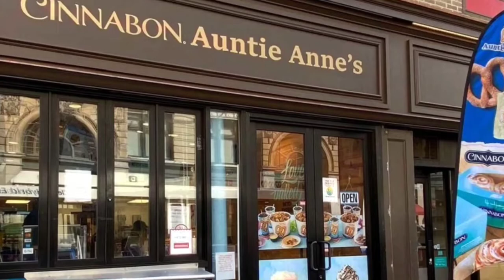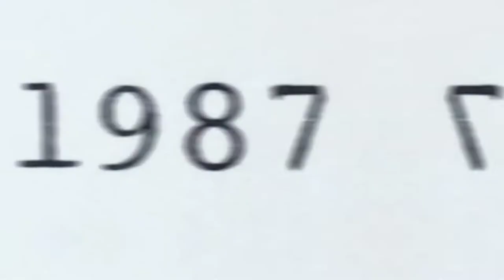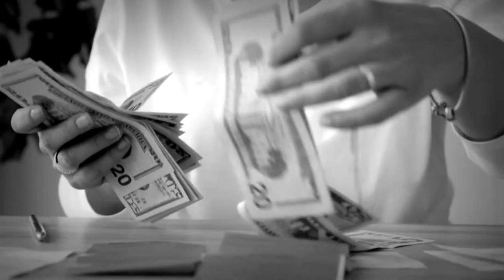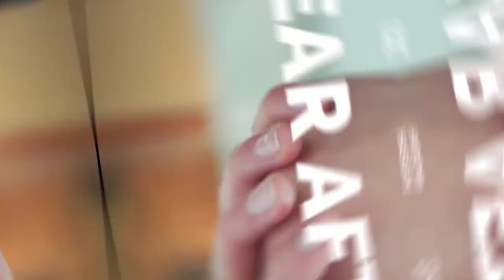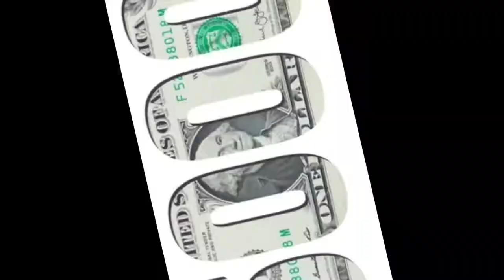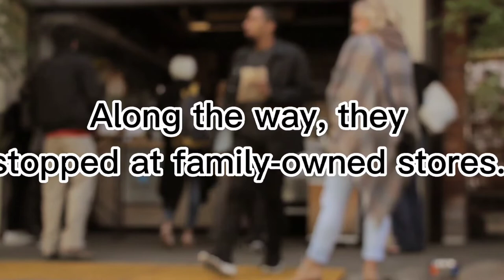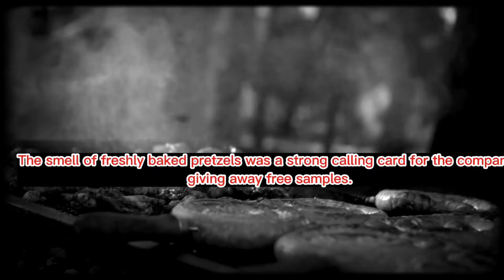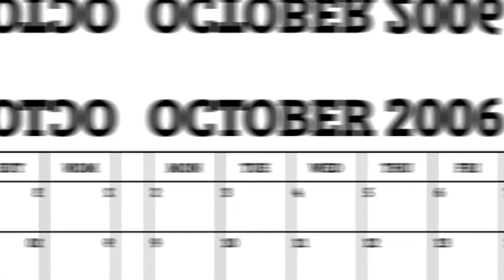How A Struggling Wife Created Auntie Anne's? I Auntie Anne's Story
Auntie Anne's is more than just America's favorite pretzel shop. It's a story of hard work, dedication, and the pursuit of the perfect pretzel.

This video tells the history of Auntie Anne's, from its humble beginnings in a farmer's market to its current status as a global brand.

Watch the video to learn more about Auntie Anne's and how it has become one of the most successful pretzel companies in the world.